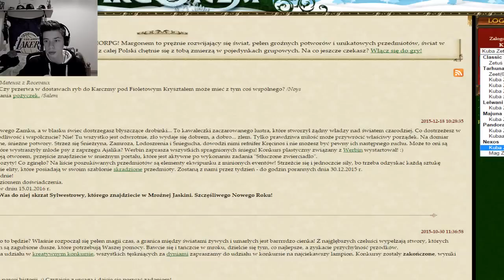Przygody z margonem według Zeta #74 KAMERKA!!!!!!! Grupa na fb ? SEKTA PO KASE?! Kubek :)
Mam nadzieję, że się spodobało bo nad tym odcinkiem spędziłem dużo pracy! Dziękuję, że jesteś ziomeczku ! Jeśli się spodobało daj łapkę w górę, to naprawdę motywuję :C

Tagi:
gramy jak dobrze grac w margo margonemy margo pl sup;er seria seria kuba koszulki kuby zeta kamizelki kuby i jak grac tutaj w amrgo kamerka pierwszy vlog pierwszy odcinek z kamerka herosi adwentowi herosi w opisie rick astley jak szybko dojsc na inna mape expienie paliem 77 lvl kubiek z margonem fajna poranna seria wilk i nexos tunia jak szybko expic u tunni waszek dawaj chellange grajek tv beda bral tagi bo mowiles ze tagi sa slabe a sam je odgapiles ode mnie elo eukill audio super basy pieniadze wyciagnac 1,3m spoko matigaming mati gaming majson majs ek majson margonemy kasa jak to zbierac kuba zet tarhuna zeet 68 lvl magik leiej fajne jaruna magik paladyn djamen t 5 seria do diaxu jak super grac ferjm zarabiane Dimey Margonem  male kanaly subkrybcje chemlu tv  kamerka 1 odc co tam u was sniezynek nowy filmik oplacalne sztylety u mnie na kanale mala ilosc duzo lapek  w gore super mag magik tancerz ostryzy expienei heroczne unikaty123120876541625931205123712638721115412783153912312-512 exp co tam jest dobrze zagraj na pandorze lvl level super expienie i mix herosow nilset tv nilseto siema co tam woda dobra ogolnie czy to sie oplaca zloto hero na nexosie swiat prywatny demilisze grupy demiliszow oproznienei toreb mixy glowy zbira gdzie je kupic nowe serie dom roana co to jest w ogole wogole nie dziwcie sie glowe nowy zbira 60 glow i tyle o co jak kamizelki samson  g track nowe mikro c920 logiteh czy sie oplaca opening eventy z margo i nei tylko c iekawe tematy i rozwijajace dla dziecka youtuberzy na rower sebastian seba heba geba pszczoly kostus profil margonem kuba zeto smocze lzy konkurs itp expienie herbata z zetem dzienna poranna nowe odc margo margonem fajnei odcinki z margonem dla dzieci jutuberzy youtuberzy gimbus gimbusiarstwo